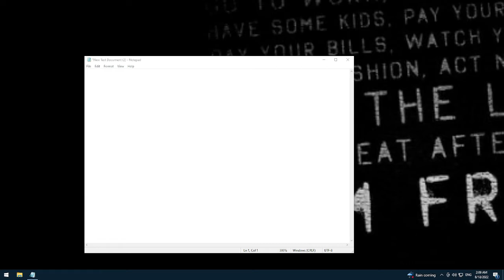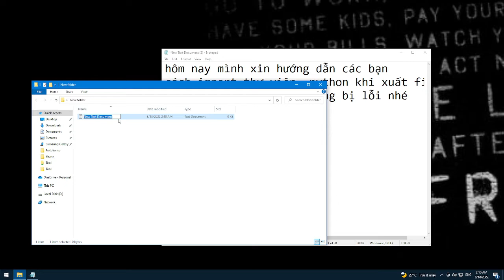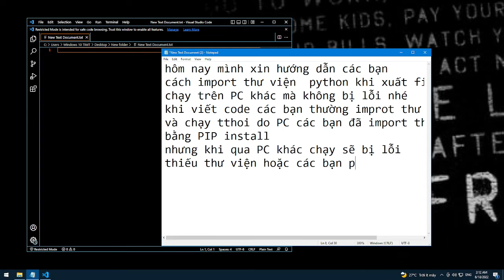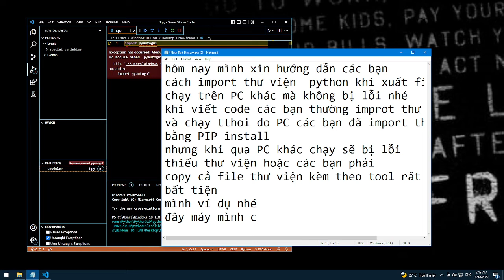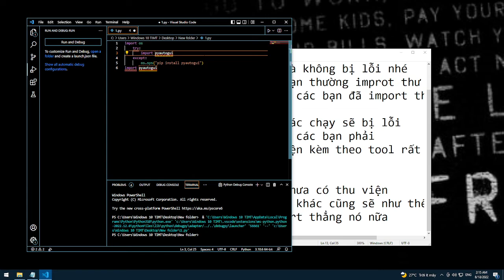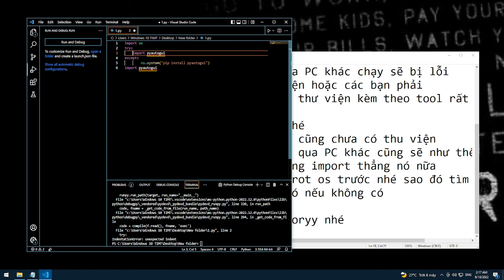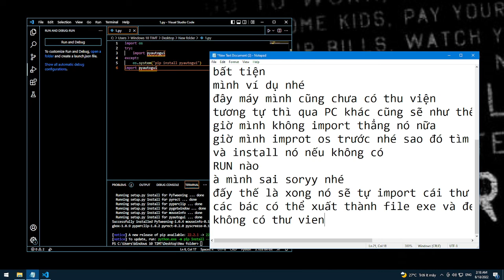PYTHON *1 : Cách xuất file exe không bị thiếu thư viện khi run ở máy tính khác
►Hello Xin Chào Các Bạn Đến Với Khan ✔️
♨️RAS♨️

- Hướng dẫn cách xuất file exe không bị thiếu thư viện khi run ở máy tính khác

- anh em cần thì tham gia với tụi mình để tiềm hiểu nhé